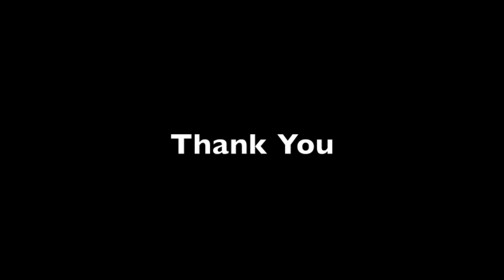Chords for GoogleGlass Demo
Demo of Glassware for learning chords on musical instruments.